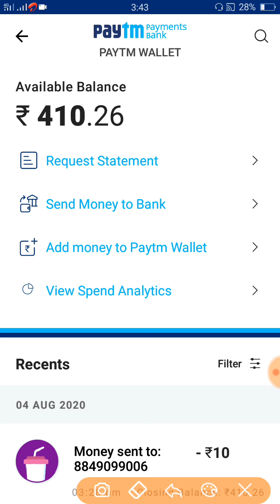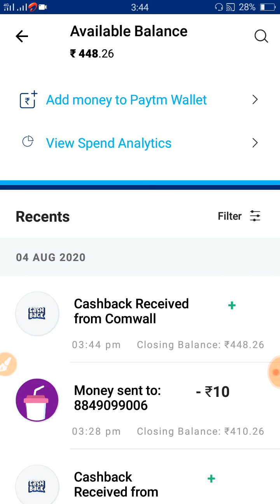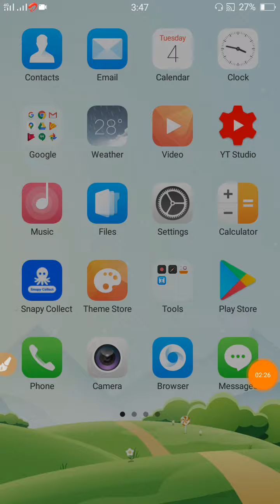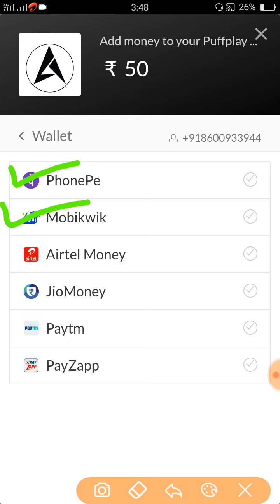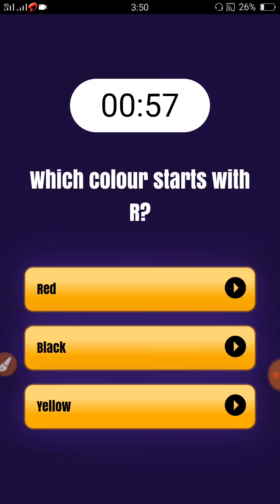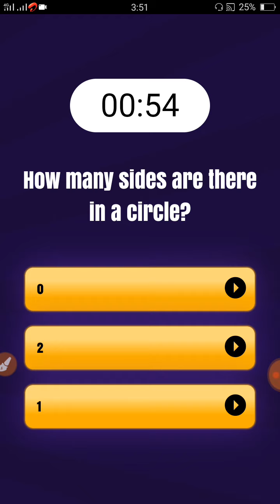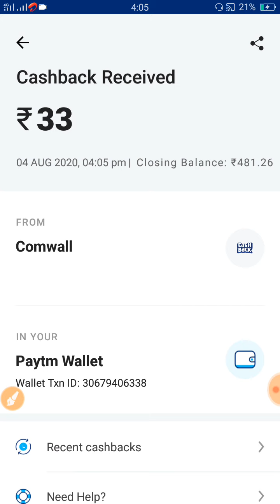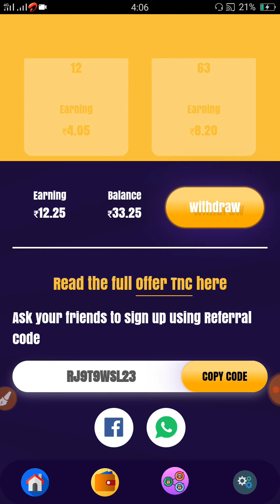1 SPIN ₹35 , 10 SPIN ₹350 , BEST EARNING APPLICATION 2020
1 SPIN ₹35 , 10 SPIN ₹350 , BEST EARNING APPLICATION 2020

👉 REFER CODE :-RJ9T9WSL23

👉 REFER CODE :-RJ9T9WSL23